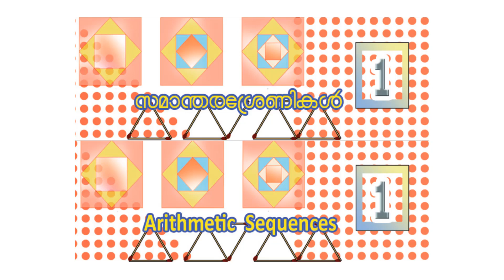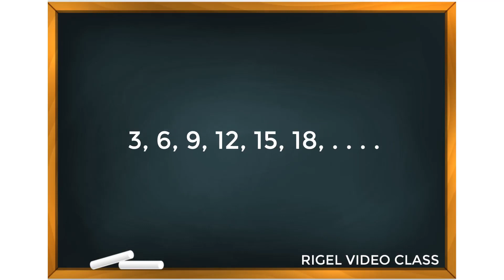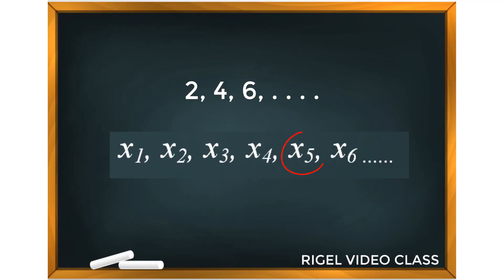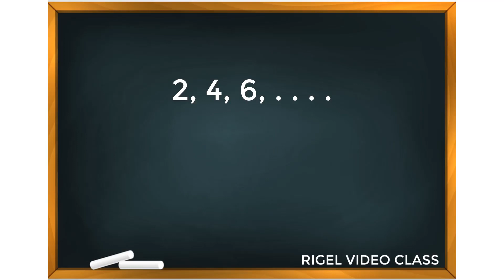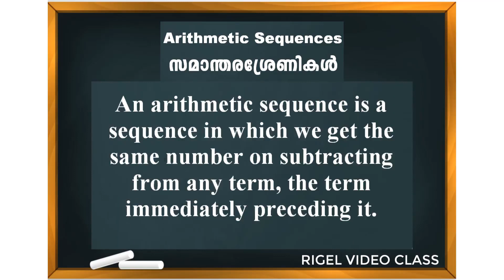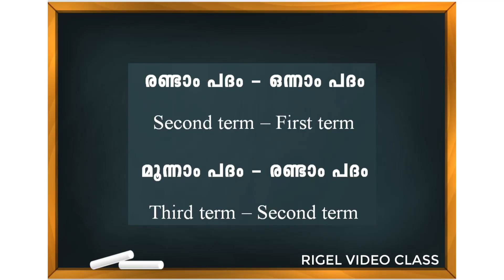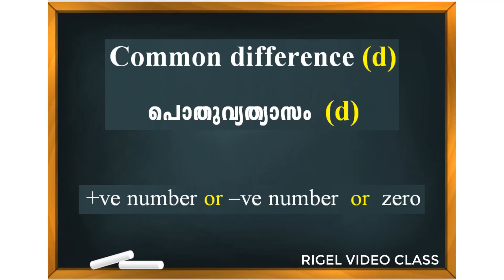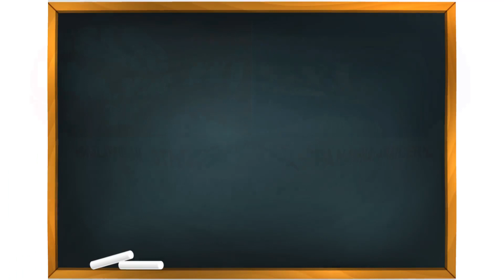10th maths arithmetic sequences 1st chapter part 1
Starting class